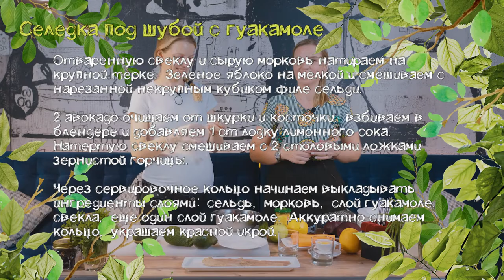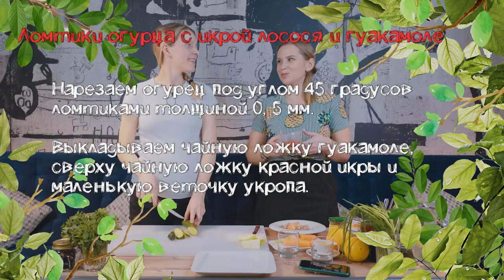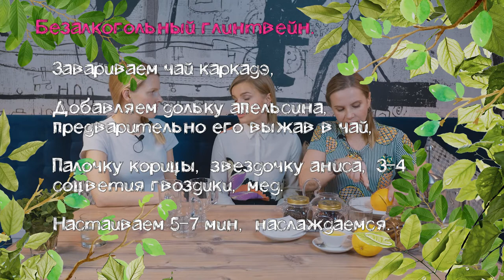Самый экологичный новогодний стол от Дьяченко / ОЛЕ, ГУАКАМОЛЕ